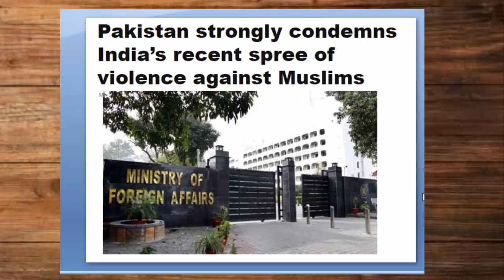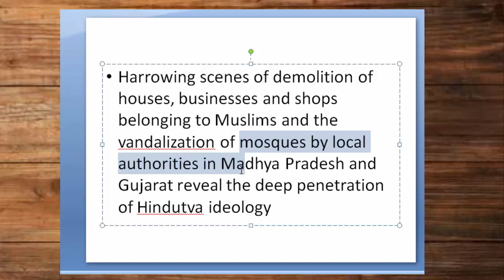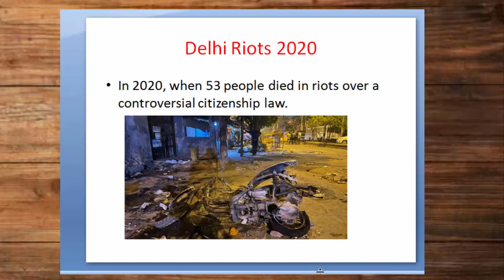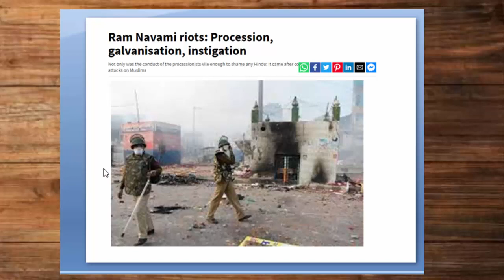communal violence breaks out in India's capital | By Hassnat Tv